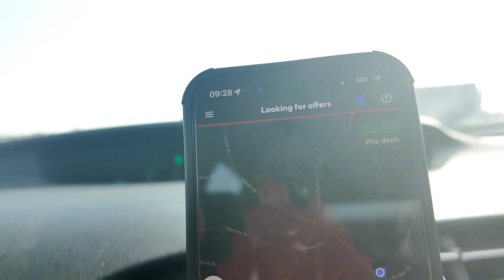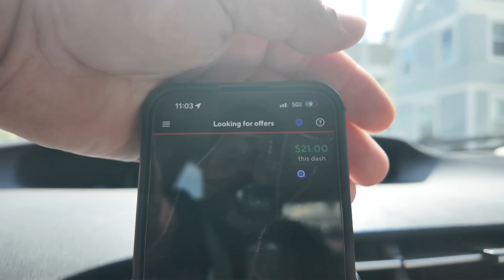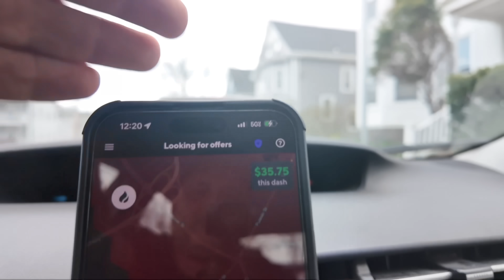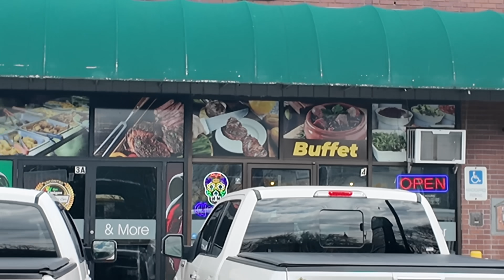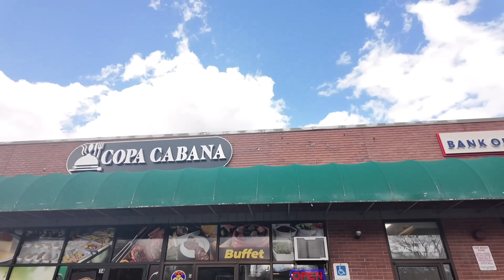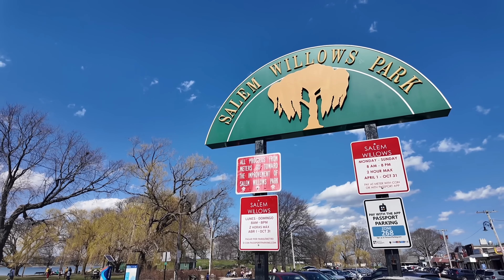DELIVERY EM OUTRA CIDADE É BOM, SALEM A CIDADE DAS BRUXAS